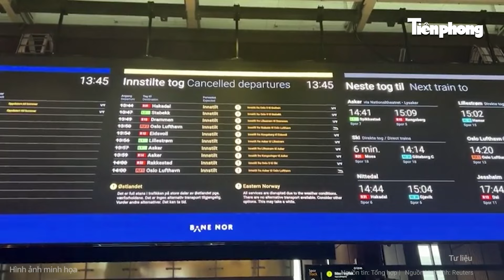Bản tin thời sự:Ông Trump ra quyết định sốc với ông Zelensky, ông Biden không ngồi yên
Tiền Phong TV | Bản tin thời sự:Ông Trump ra quyết định sốc với ông Zelensky, ông Biden không ngồi yên
- Cựu Tổng thống Mỹ sẽ gặp ông Zelensky sau lùm xùm chỉ trích nhau
- Cận cảnh UAV rồng lửa của Ukraine đốt cháy cả vạt rừng
- Vì sao Nga gặp nhiều thách thức với mục tiêu Pokrovsk?